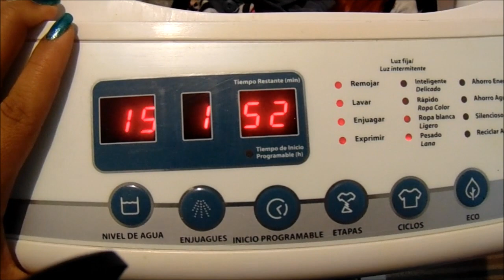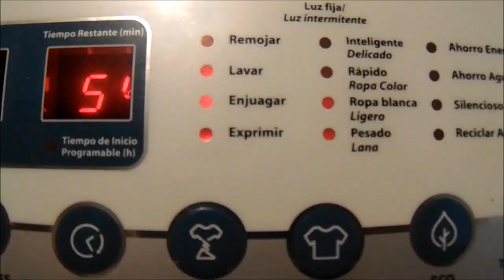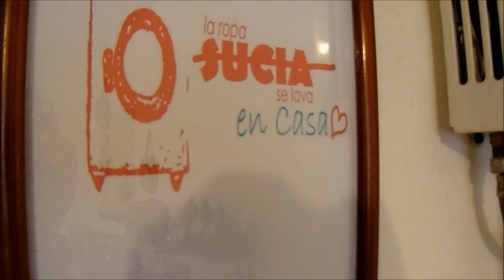Rutina De Lavado// Lavado De Ropa Sencillo// Kaeri Beauty Blop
Hola, hola, en este video les muestro mi rutina de lavado super sencilla, es un video corto y mi voz aun esta un poco afectada, espero pronto recuperarme por completo para videos de mayor calidad, aun asi les hice este con mucho cariño, espero lo disfruten...Hasta el proximo.